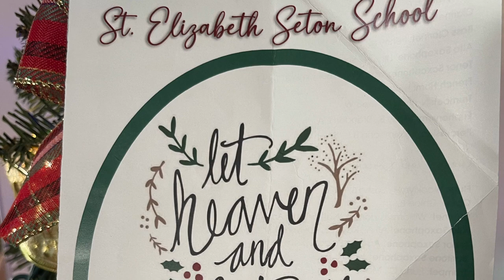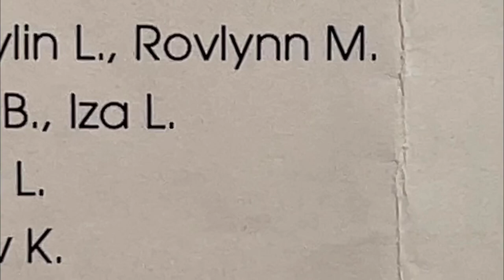Rovyday Before Christmas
Daddy’s home for the holidays. Our Christmas us merry and New Year is happy and joyful.